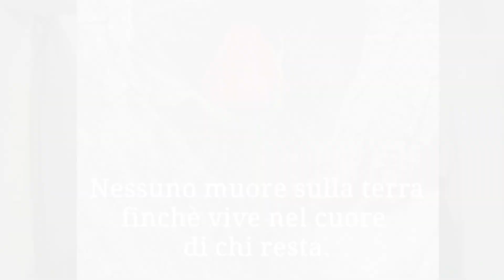DECENNALE DELLA MORTE DI LITTLE TONY - 27/05/2013-27/05/2023-OMAGGIO SPECIALE AD UN ARTISTA SPECIALE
Dieci Anni senza Little Tony - Un piccolo Omaggio per ricordare il nostro grande Cuore Matto.